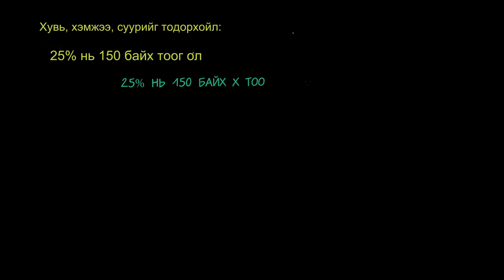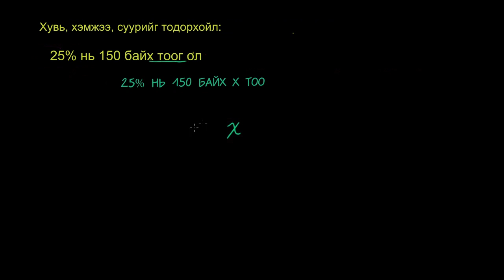Процентийн бодлого бодох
Математикийн видео хичээл: Процентийн бодлого бодох
Title: Solving percent problems
Topic: Decimals